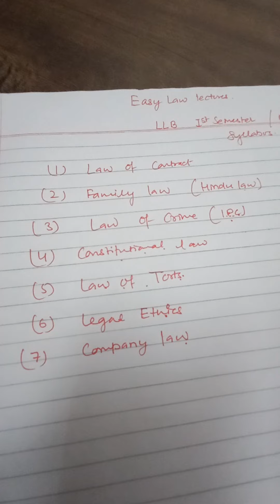LLB 1st semester | BALLB 5th semester | syllabus overview